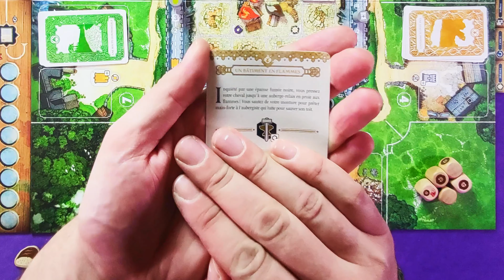[ FR ] OLTRÉÉ | Let's Play | Studio H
3ème et dernière vidéo dédiée au jeu Oltréé, édité par Studio H.

Dans cette vidéo, je vous présente quelques tours afin que vous puissiez voir de vous-même les mécaniques de ce jeu.